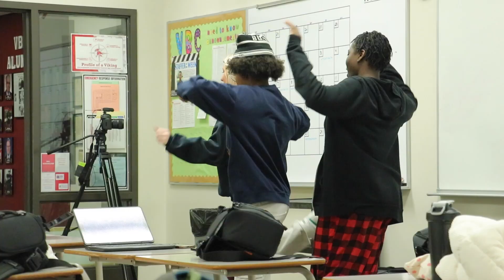2-10-23 VTV Show